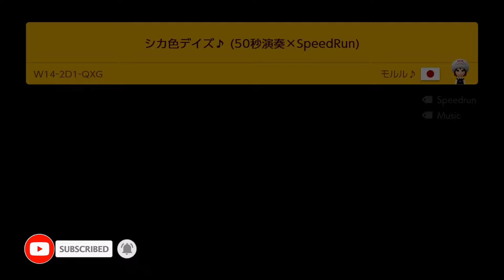シカ色デイズ♪ from しかのこのこのここしたんたん🦌 - ANIME MUSIC LEVELS in Mario Maker 2! (60fps)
Level ID: W14-2D1-QXG

Moruru♪ created this fantastic arrangement of the opening song of Summer 2024's brainrot anime "Shikanoko Nokonoko Koshitantan" (My Deer Friend Nokotan) and the title of the song is "Shika-iro Days" (シカ色デイズ).

I don't have much else to say but I recommend you check out this anime and your brain will go "SHIKA-SHIKA-SHIKA-SHIKA-BLING-BLONG-BLIIIIIINNNNGGG!"

しかのこのこのここしたんたん (ノ￣ω￣)ノ
しかのこのこのここしたんたん ヘ(￣ω￣ヘ)
しかのこのこのここしたんたん o(*≧□≦)o

Chapters:
0:00 - Level start
0:18 - しかのこのこのここしたんたん!
1:14 - Level cleared! し~~か~~
1:58 - WARNING!
2:12 - Outro